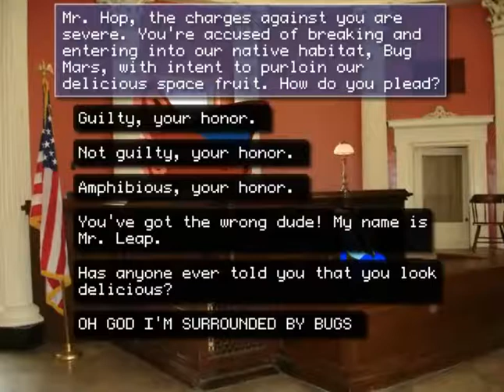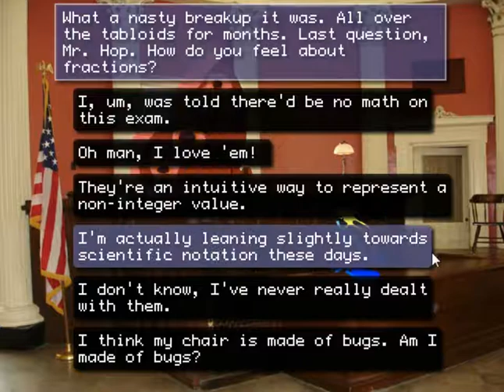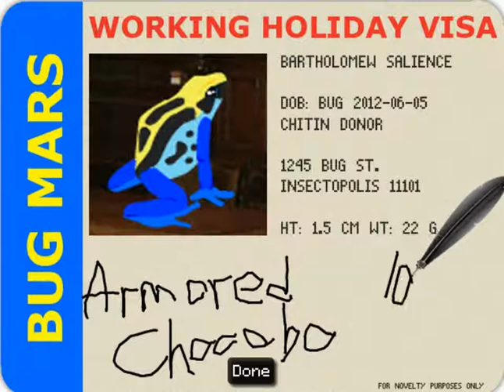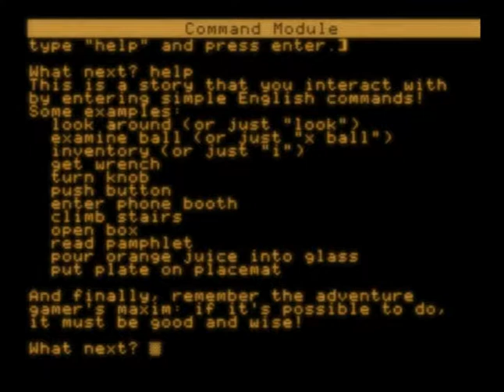Let's Play Frog Fractions - 2 - The Buggiest Mars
Giant bugs that bleed fractions are the least of Frog's problems.